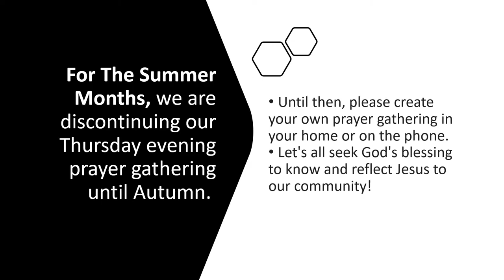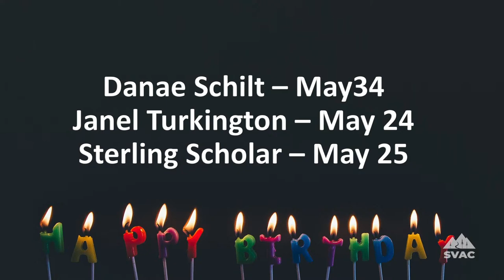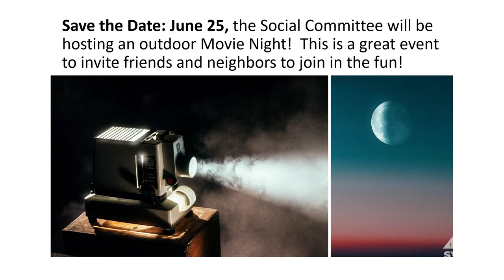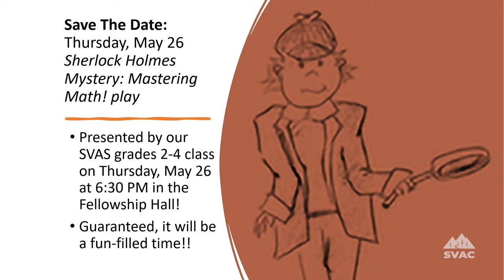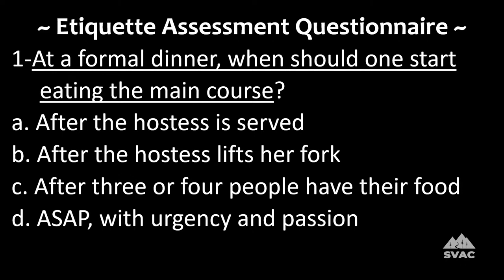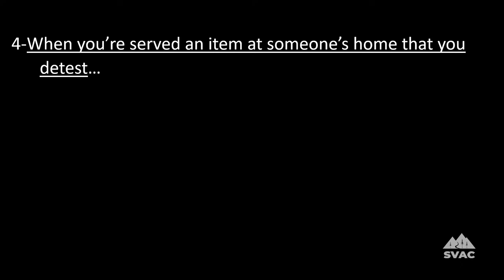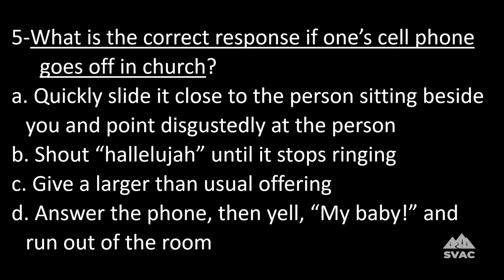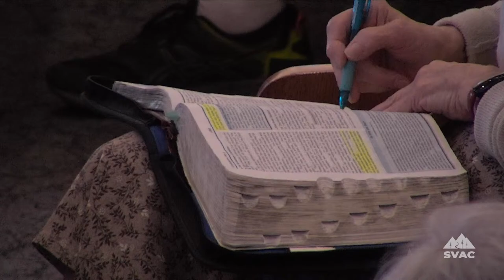"The Common Courtesy of Jesus" – Relating Well with Others – Teddy Shupe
Spokane Valley Seventh-Day Adventist Church

00:00 Starting Soon
00:54 Prelude
05:29 Presentation of Colors
08:00 Welcome & Announcements
11:18 Spokane Trailblazers In Review
21:39 Pathfinder Investiture Service
51:24 Joy of Giving
52:10 Offertory Special Music
54:08 Children's Story
1:03:03 Songs of Praise
1:13:05 Praying Together
1:13:54 Worship in Music
1:16:21 Scripture Reading
1:16:54 Message from the Word
1:42:51 Postlude